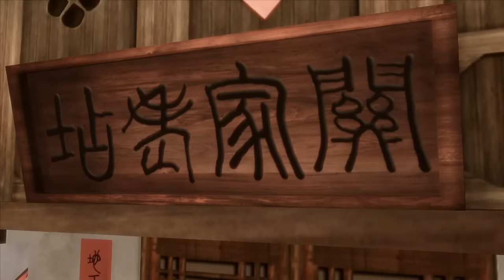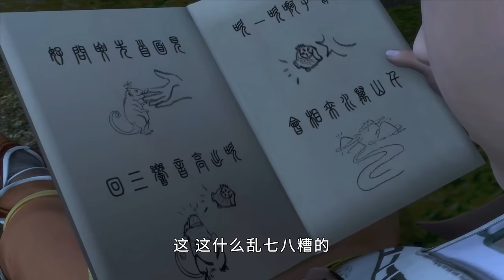MULTISUB《侠岚》Xia Lan EP81 - EP90 合集 Full Version【2023热播动漫】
👉《侠岚》合集版 每周三、六上午12:00更新
Update Every Wednesday & Saturday at 12:00 am (GMT+8)